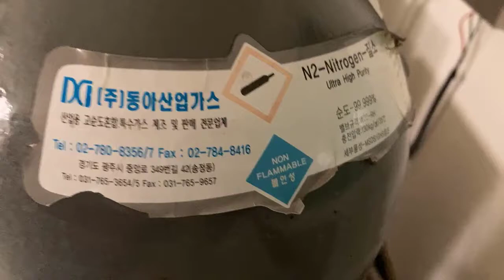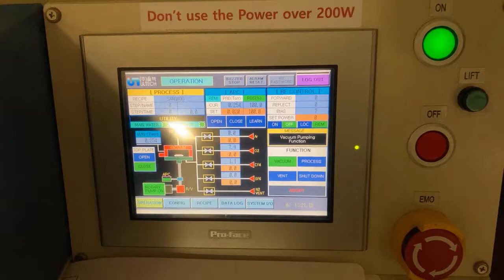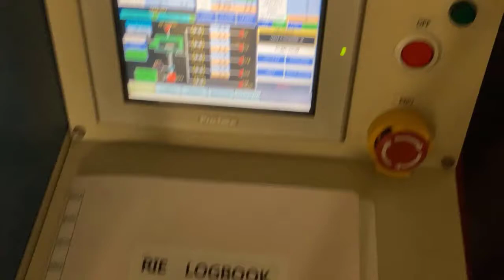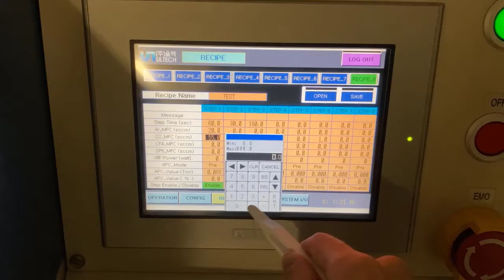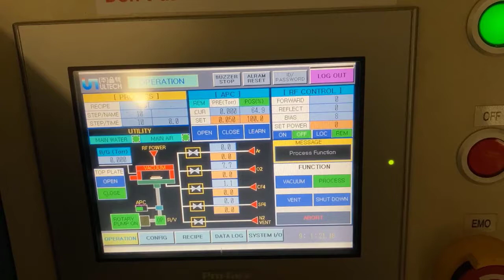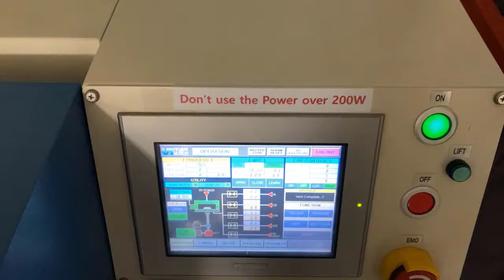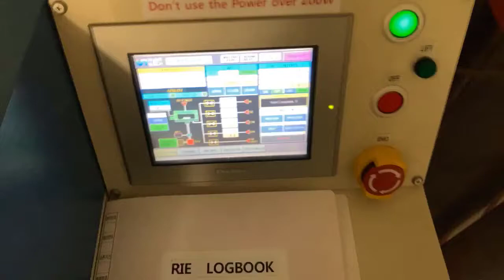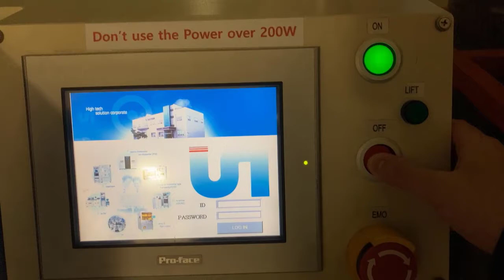RIE 동영상 메뉴얼 - 세종대학교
세종대학교
공동기기센터
반응성 이온 식각 장비
RIE (Reactive Ion Etcher)

사용을 원하시면 rfc.sejong.ac.kr 방문 바랍니다.